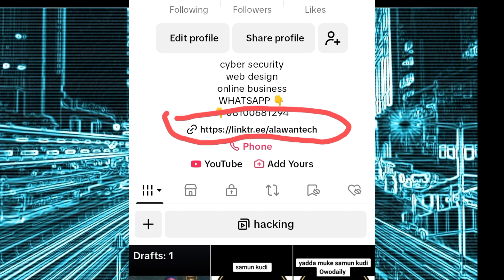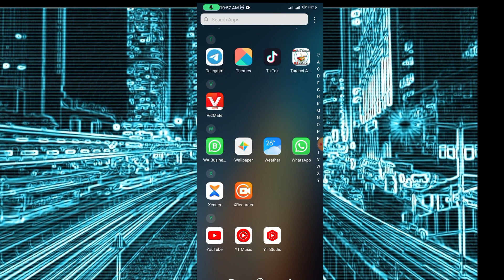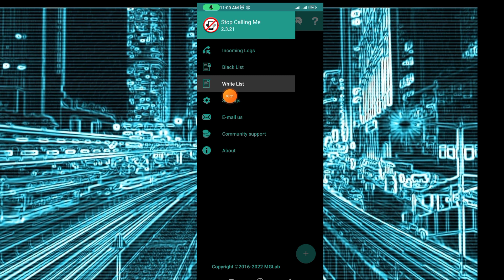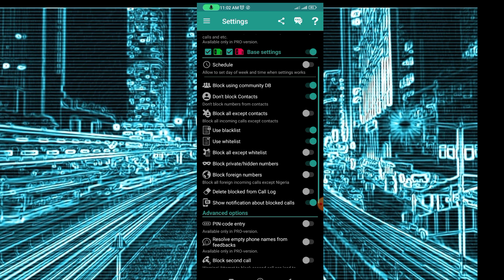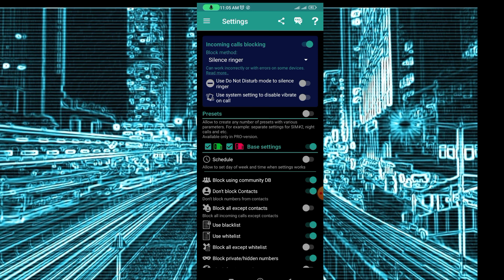yadda zakai blocking private number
ga link